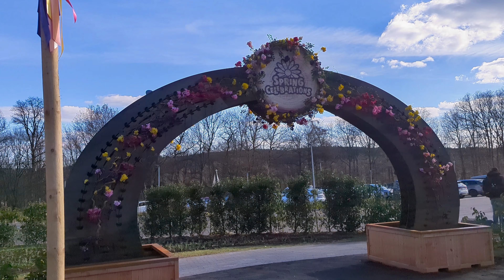Center Parcs Eifel - Impressionen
Der Center Parcs liegt in der wunderschönen Vulkaneifel.
Der Parc wurde kürzlich saniert, deshalb waren meine Erwartungen groß.

Das Aqua Mundo ist wie auch in den anderen Parcs zwar schön aber für meinen Geschmack zu klein. Der Außenbereich ist winzig und die Rutschen in den anderen beiden Parcs die ich kenne wesentlich aufregender.

Der Park hat wie die anderen auch, viele Freizeitbeschäftigungen zu bieten, neben Minigolf, Bowling oder Kicker, kann man auch den Streichelzoo besuchen.
Ein Highlight ist definitiv der Indoor-Spielplatz. Dieser Bereich hat mich wirklich begeistert und gerade für kleinere Kinder ist das ein absoluter Traum. Hier punktet der Park definitiv bei mir.

Wenn man in der Nähe wohnt, eignet sich auch ein Tagesausflug, das haben auch wir gemacht.

Fazit: Schöner Park, etwas zu teuer für das was geboten wird.
Das Aqua Mundo hat mich enttäuscht, dafür der Indoor-Spielplatz sehr begeistert.

Mein Video-Equipment:
Handy zum filmen